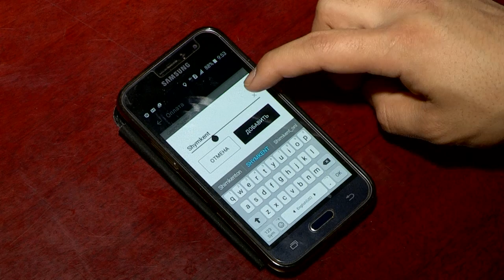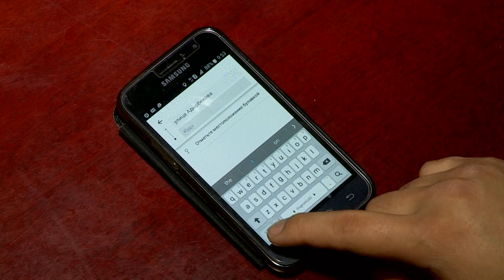Uber Шымкентке келді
Uber Шымкентке келді. Қала тұрғындары мен қонақтары апта аяғына дейін Uber-мен тегін жол жүре алады.